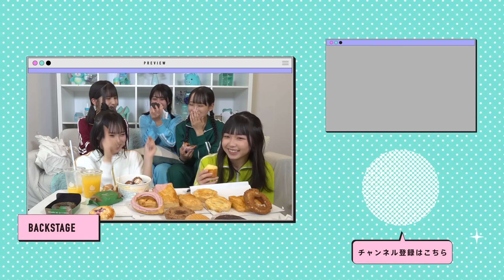【大食い】女子5人で念願のミスド1万円食べ放題に挑戦してみたらテンション爆上がりしすぎたww【めるぷち道場】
めるぷち道場最終日🔥
最後は、研究生たちが念願のミスド1万円🍩💖
どうやら、大食いするとテンションがおかしくなるらしい🤣
果たして完食できるのか！？

19人で新しい「かわいい」を発信するよ🧸🎀

・柊 羽音様
・Safu様
・Vace Music Library